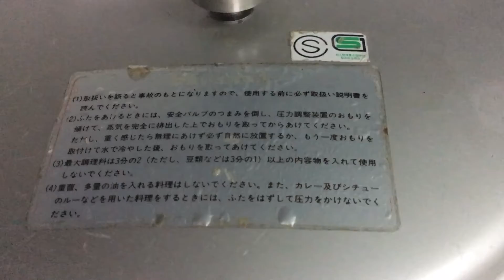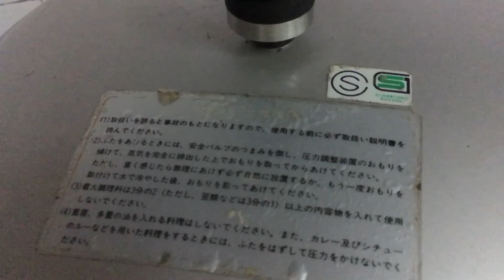Nồi áp suất hàng Nhật bãi 6lit .Giá LH 035 874 2679